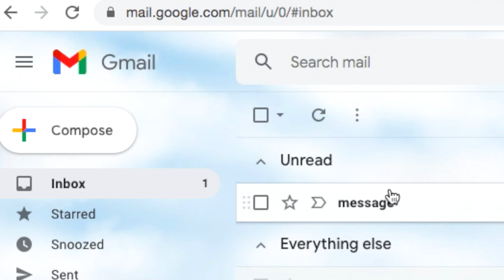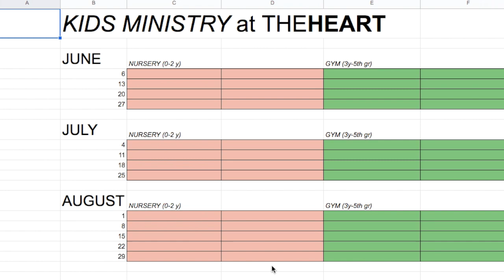Kids Ministry | How to Schedule | theHeart Boone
Ethan describes how the scheduling process works for our kids ministry rebuild. Join the conversation, invest in families, and be the village we call Church. Godspeed.